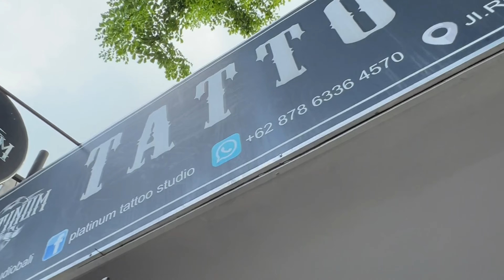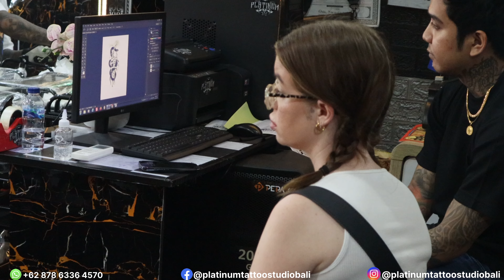OMG!! She Looks Beautiful With the Tattoo on Her hips🤩😍|| Part 1 || By Artist Arixx_tatts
Tatto Artist
🔘Arixx_tatts